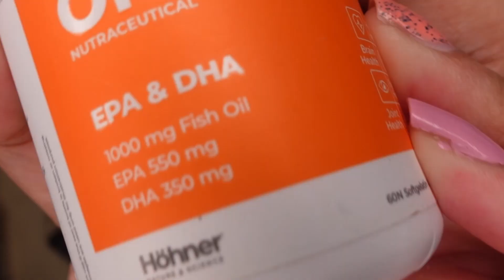brinton Omega Fish Oil Triple Strength EPA DHA 1000 mg Salmon Healthy Heart Good Cholesterol 3X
l am Anshu saxena host of " Anshu saxena" youtube channel. In this channel, you will get beauty tips, fashion tips, makeup tutorials, makeup challenges, Fun challenges, and much more... For Business Inquiry:- Email Id 📧 : Instagram Make sure you subscribe and stay connected. XOXO

 Symptoms such as dry skin, dry eyes and stiff joints could be signs of inadequate levels of Omega 3 in your body. Brinton's  Omega 3 Fish Oil gives you 3X EPA & DHA in every dose. Obtained from Non-GMO salmon fish oil using superior extraction techniques, these capsules lead to high absorption and no fishy burps or aftertaste, making them gut-friendly. Additionally, they have no impurities like mercury or other heavy metals, thus its completely safe to consume.
Benefits are:
Supports heart health
 Helps improve brain & eye health
Supports heart health
 Helps reduce inflammation
 Manage good cholesterol levels

equipment used :
ring light